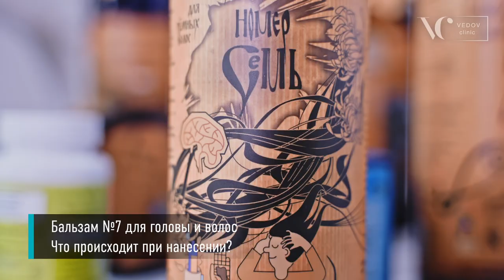Очищение волос бальзамом Ведова №7. Как убрать переокисление (ацидоз). Проведите тест!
Знаете ли вы, что существует более десятка симптомов, говорящих о патологических процессах в организме? Как правило, на них мало обращают внимание и пускают здоровье на самотек.

Одним из таких коварных нарушений является смещение кислотно-щелочного баланса крови в сторону закисления.

Закисление прячется под симптомами, которые похожи на обычное недомогание: нервозность; головные боли; ухудшение состояния кожи; проблемы с волосами — поседение и даже выпадение.

Давайте поговорим о закислении организма и волосах.
От закисления страдает кровообращение в мельчайших капиллярах головы.
Нарушенный рН мешает сосудам выполнять проводящую функцию. В итоге меняется пульсация кровотока: стенки капилляров истончаются, а эластичность падает. Они не могут питать кожу головы, волосы становятся тусклыми, ломкими и тонкими, хуже растут, теряют блеск и цвет.

Как поддержать щелочную среду организма и восстановить здоровье волос?

Средство, которое поможет протестировать организм на закисление; наладить рН и кровообращение головы; вернуть волосам здоровье и красоту — это бальзам для кожи головы и волос “№7” доктора Ведова. Он глубоко проникает в поры и капилляры, очищает сосуды и ткани от продуктов переокисления, восстанавливая русло микроциркуляции.

С его помощью мы:
выводим из волосяных луковиц токсины и кислоты;
очищаем кровь;
активизируем обмен веществ в фолликулах и восстанавливаем выработку меланина для натурального цвета волос;
убираем спазмы сосудов;
восстанавливаем кровообращение головы;
понижаем давление и снимаем жар, убираем риски возникновения инсульта.

ТЕСТ!
Насколько закислен ваш организм можно узнать, проведя тест с помощью бальзама для волос “№7”, как показано на видео. При нанесении бальзама “№7” при токсинах и сильном переокислении  происходит процесс пенообразования, во время которого наружу выходят токсины и продукты переокисления.

После использования бальзама улучшается состояние сосудов, появляется легкость в голове, из обновленных и очищенных фолликул начинают расти здоровые волосы — плотные, упругие и сильные.

Для того, чтобы ваши волосы получили максимум пользы, рекомендуем использовать бальзам в сочетании с маской для волос доктора Ведова - гладкие и роскошные волосы вам обеспечены!

Произведение «Очищение волос бальзамом Ведова №7. Как убрать переокисление (ацидоз). Проведите тест!» созданное автором по имени Vedov Clinic, публикуется на условиях лицензии Creative Commons «Attribution-NonCommercial-NoDerivatives» («Атрибуция-Некоммерчески-БезПроизводных») 4.0 Всемирная.